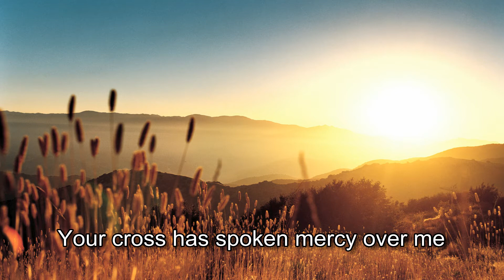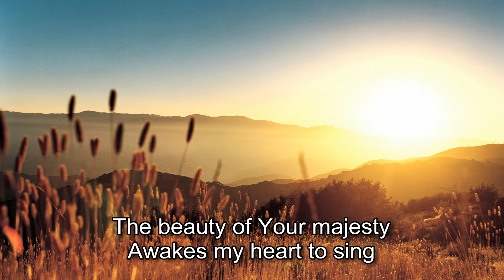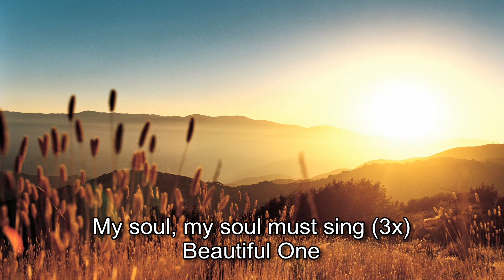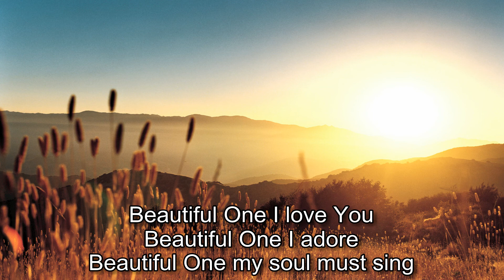Tim Hughes - Beautiful One [with lyrics]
"One thing I ask of the Lord, this is what I seek: that I may dwell in the house of the Lord all the days of my life, to gaze upon the beauty of the Lord and to seek him in his temple." Psalm 27:4